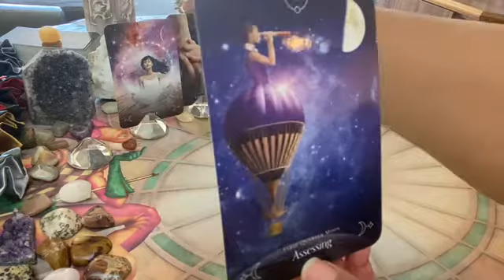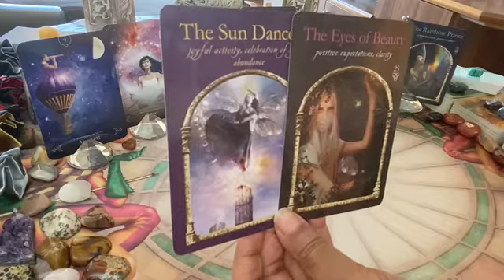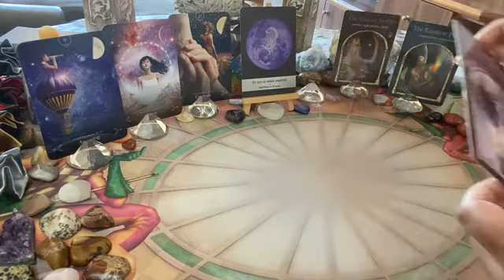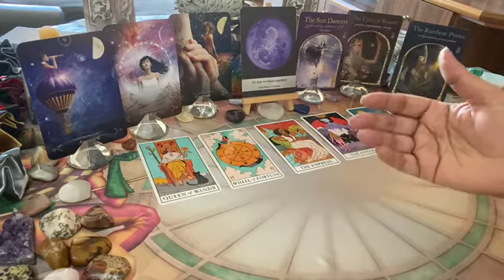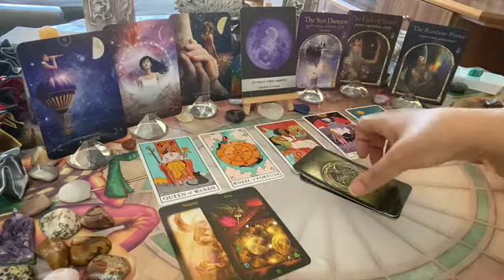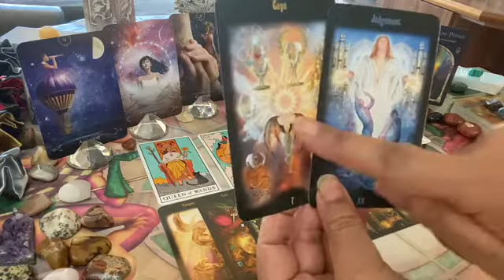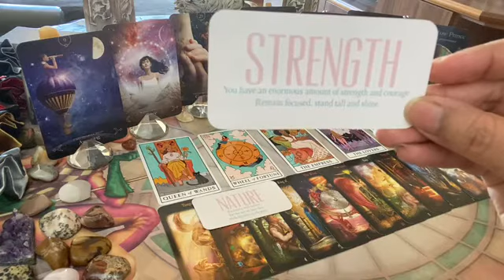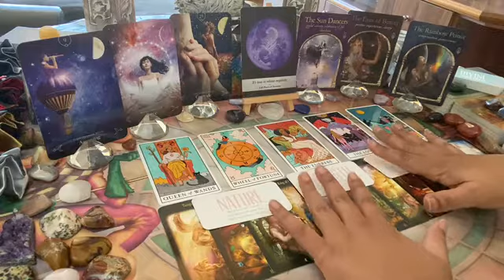SCORPIO WEEKLY [March 2021] ~ Mon 01 – Sun 07: They’re patiently waiting... 👀✨♥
This is the Scorpio weekly love tarot message; they’re patiently waiting... 👀✨♥